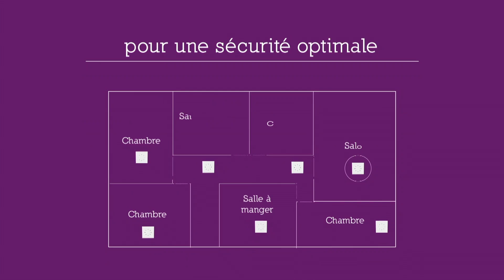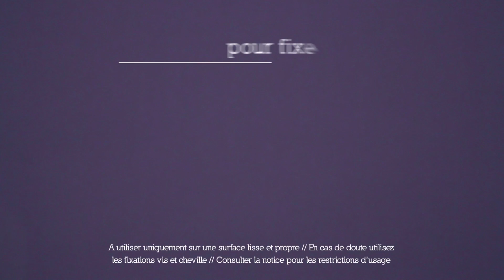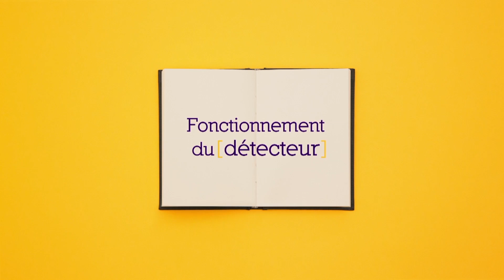NEXELEC "Insafe"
Post-Production et Doublage : Studio 18
Client : Nexelec
Date : 2016

Mise en Route du détecteur de fumées Insafe. Doublage en 4 langues (Français, Anglais, Allemand, Néerlandais)